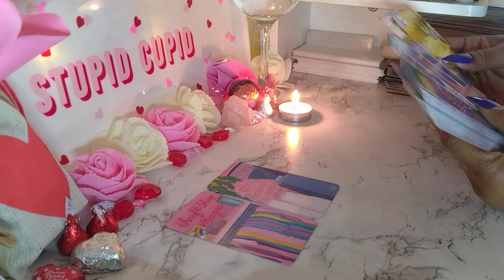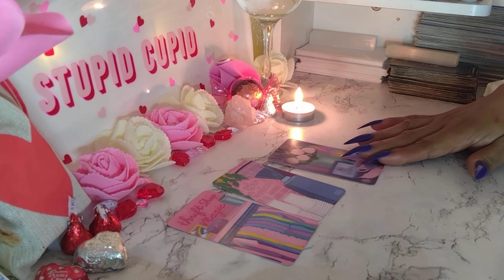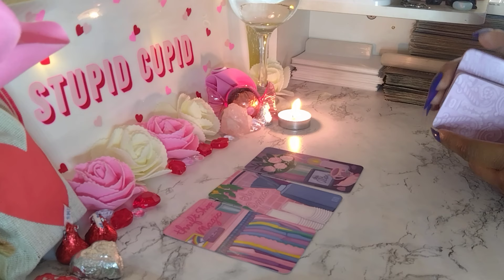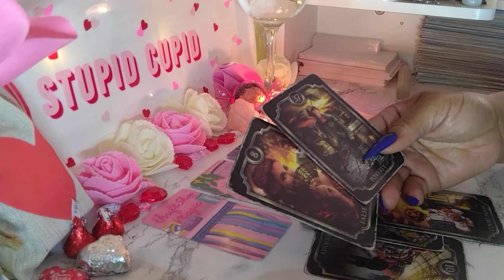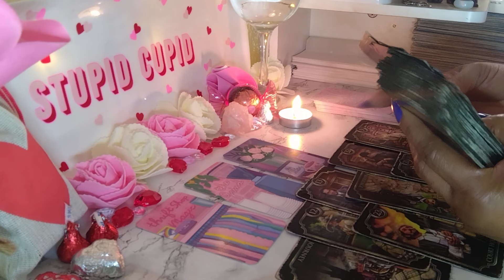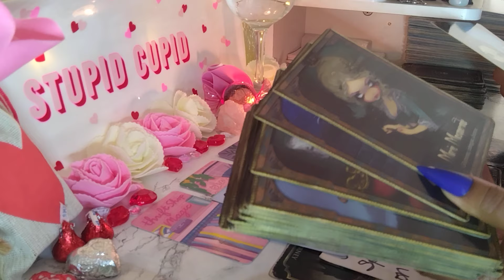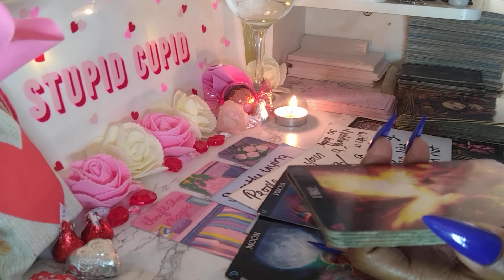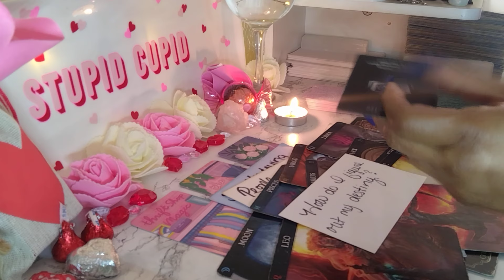secretly betting on your life whether you would survive or not